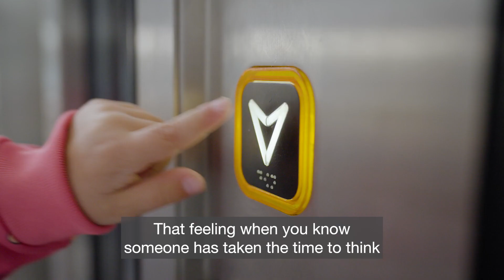Patience – a film by Southeastern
Sometimes it's easy to rush when we travel without acknowledging the people around us.

We don't know everyone's story but we do know that some passengers may need more time or extra help when travelling.

Southeastern is committed to providing safe, accessible travel for all.